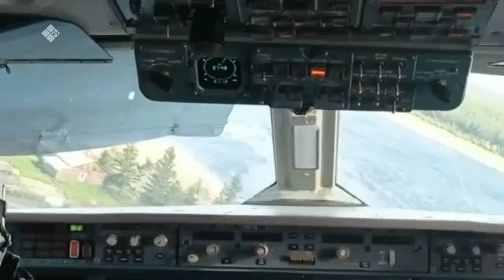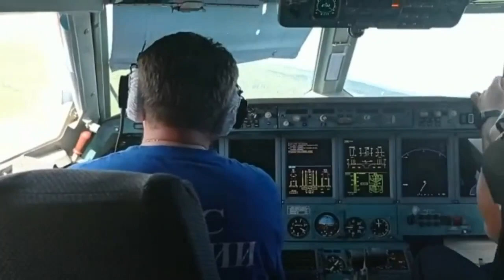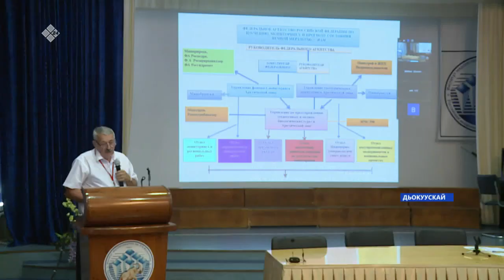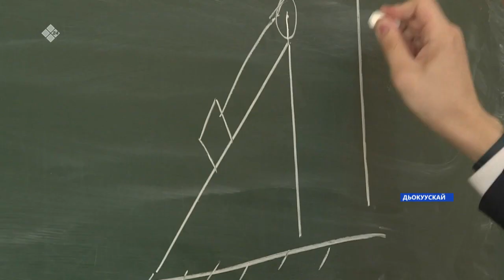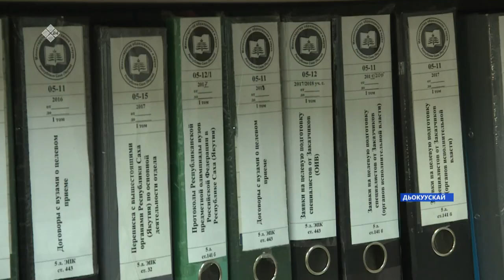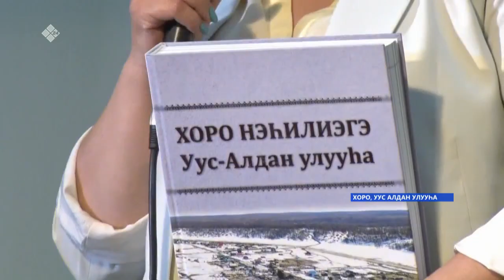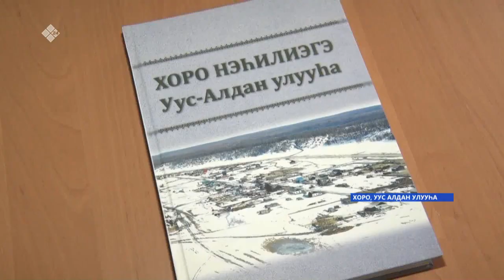«Саха сирэ» информационнай биэрии. Бэс ыйын 28 күнэ, 13:30ч.